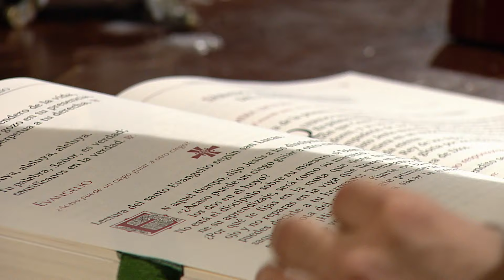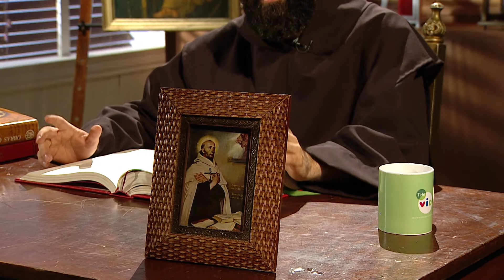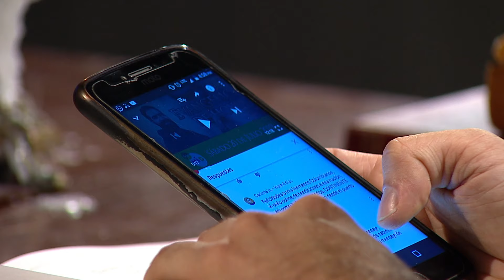El evangelio de hoy Viernes 13 de Septiembre de 2019, Lectio Divina 📖 - Tele VID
El Padre Fray Jorge Iván Duque comparte con nosotros el EvangelioDeHoy Viernes 13 de Septiembre 2019, Lucas Capítulo 6 Versículos 39 al 42.

Lectura del santo evangelio según san Lucas (6,39-42):

En aquel tiempo, dijo Jesús a los discípulos una parábola: «¿Acaso puede un ciego guiar a otro ciego? ¿No caerán los dos en el hoyo? Un discípulo no es más que su maestro, si bien, cuando termine su aprendizaje, será como su maestro. ¿Por qué te fijas en la mota que tiene tu hermano en el ojo y no reparas en la viga que llevas en el tuyo? ¿Cómo puedes decirle a tu hermano: "Hermano, déjame que te saque la mota del ojo", sin fijarte en la viga que llevas en el tuyo? ¡Hipócrita! Sácate primero la viga de tu ojo, y entonces verás claro para sacar la mota del ojo de tu hermano.»